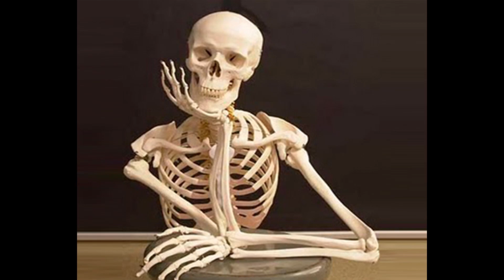Yu-Gi-Oh! Memes Que Fazem Você Checar a Pagina Da Banlist De Novo! Cadê a Banlist Konami?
Salve salve mulecada tudo bom com vocês?
Esse vídeo é só pra descontrair um pouco enquanto esperamos a banlist hahaha

E muito obrigado ao nosso membro, Adriano Dias Torralbo :)